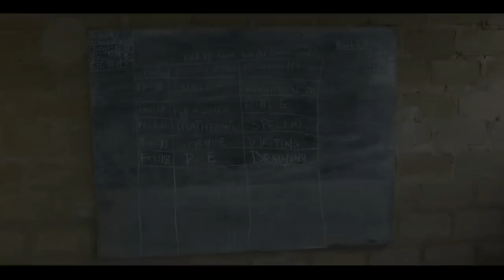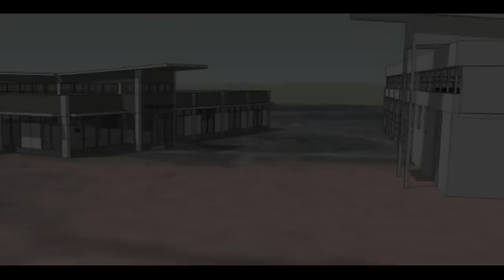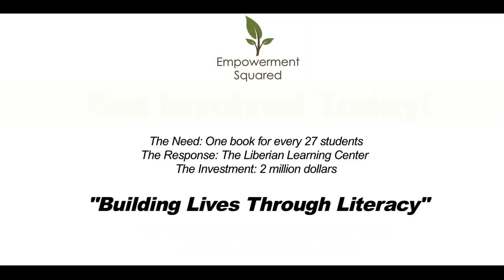A Vision "Made in Liberia"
The project -- located on a tract of land that has already been identified, donated and assessed -- will house, equip, inaugurate and, for three years, train staff and provide operating funds for a wide range of programs that will engage, inspire and equip communities. Cornerstone programs of the LLC will include basic life skills and personal development education, computer training, library training, peer mentoring, tutoring, art programs and display space, public workshops, outreach programming and career assistance.The plans call for a facility and program that will be self-sustaining after three years with a number of significant revenue streams anchored by two programs in particular. First, there are so few undamaged event venues in Liberia that rental space is prohibitively expensive. The LLC will provide much-needed gathering spaces for the community, but also for paying customers. Second, proper design and printing facilities are a scarcity in Liberia. The LLC will be a hub offering both training and state of the art desktop publishing services.
The vision is clear and sustainable, build on the success of the LLC as a model for other communities across the nation to develop their own learning centers and extend the benefits of the LLC to every Liberian. There is also an expectation that the LLC will serve as a magnet for development in and around its location in Paynesville.